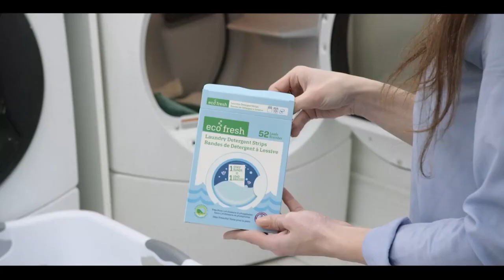Pakistan News Bulletin with Bushra khan - April 26 , 2023